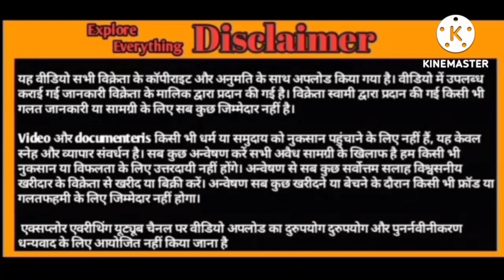Hyderabadi Breeder in pali Rajasthan Ansari Goat farm